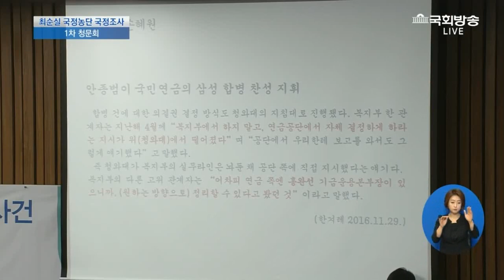손혜원 의원 - 삼성물산, 제일모직, 합병과정 청와대 지시 있었나?